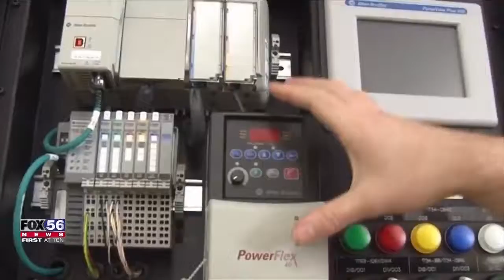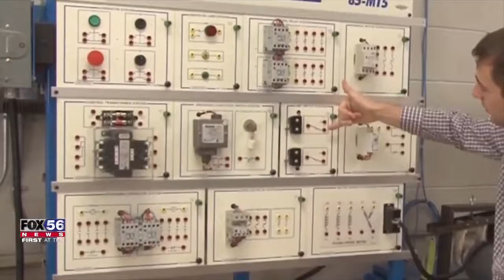Tech Talk | Poland native controls technician excels in Scranton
A Controls Technician says a TV show started his interest in machinery. I sat down with him where he explained his journey all the way from Poland.